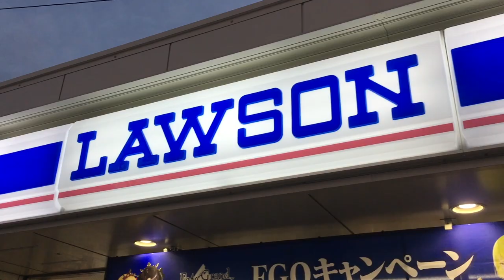Conbinilympics - What is Japan's Best Convenience Store?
Welcome to the inaugural conbinilympics. We try to find out what is japans best convenience store.

In this video the big 3 Japanese convenience stores go head to head to find out what is the best convenience store? Family mart, 7Eleven and Lawson square off in various events such as the cafe latte freestyle diving and the fried chicken 100m. Who will come out on top?

Revenge of the Psychotronic Man - "I Know a Cracking Owl Sanctuary"

🤔 About Me 🤔
My name is Dan and I live in Japan. Smash the two words together and you end up with JaDan. I started the JaDan - Dan in Japan channel when I moved to Japan in 2016. I am a 30 something Yorkshire lad who was born and raised in Sheffield, which is deep in the heart of the UK. I moved to Japan in April 2016 to pursue a new career teaching English in a far off land. I am what some people would consider a nerd as I have a love for gaming, comic books and technology but I also love photography, sightseeing, meeting new people, experiencing new cultures and punk music.